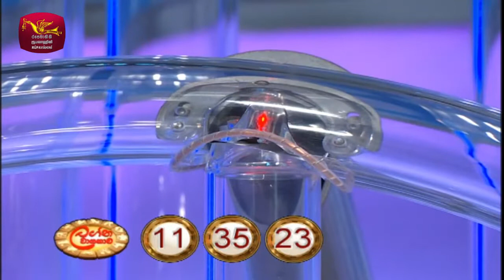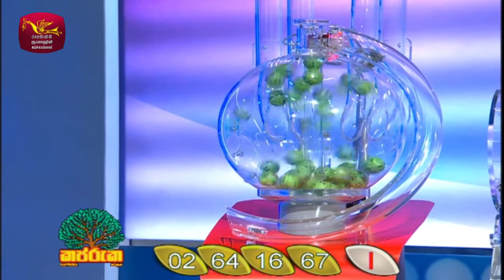2022-02-18 | DLB Lottery Show | Tamil